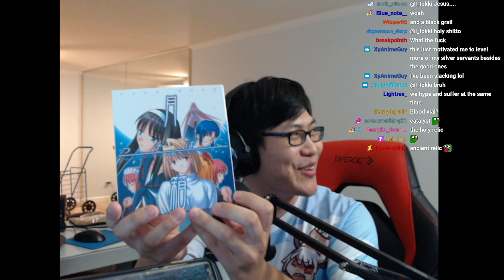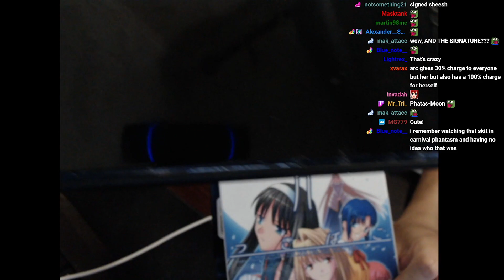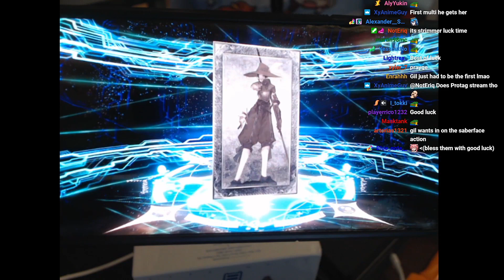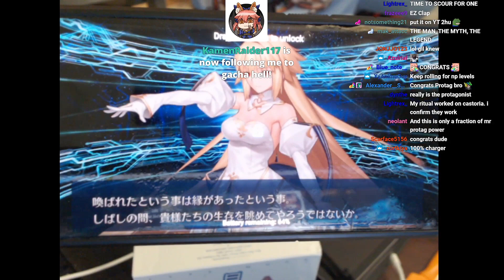the ultimate catalyst to roll Arcueid with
The other guy in the video is my IRL friend who goes by protagonist online; he's the guy who originally got me into the hell that is FGO and gacha in general. After Archetype Earth was announced for JP FGO's 7th anniversary, I had him do his rolls on stream, but before he did, I also told him to get his best catalyst - which turned out to be a copy of Tsukibako, the collection of Tsukihime, Kagetsu Tohya, and Tsukihime Plus Disc. He's kind of a die-hard Tsukihime fanboy and one of the most knowledgeable people I know in terms of Nasuverse lore, and while we certainly weren't expecting Archetype Earth to show up, he had the perfect catalyst for her when she did.

I stream sometimes, follow so that you can hang out for some FGO and chill if ya like: